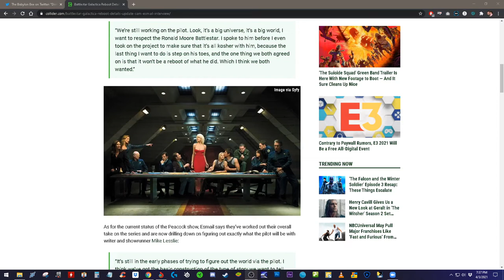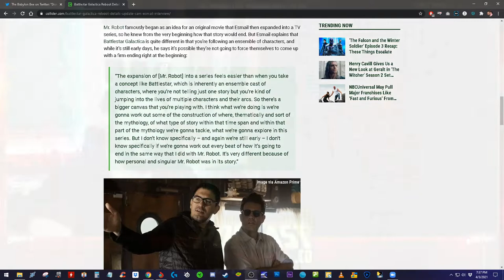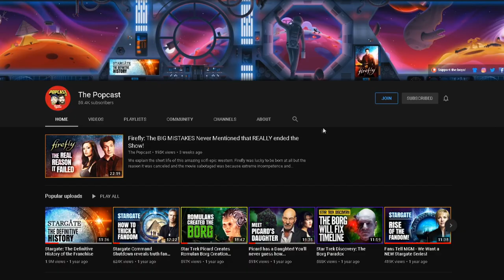New Battlestar Gallactica wants to break all the rules!